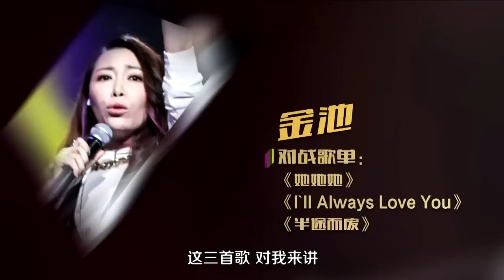20160113 我是歌手 誰來踢館：汪小敏PK金池高顏值唱將 對壘劍指八強 金池部分